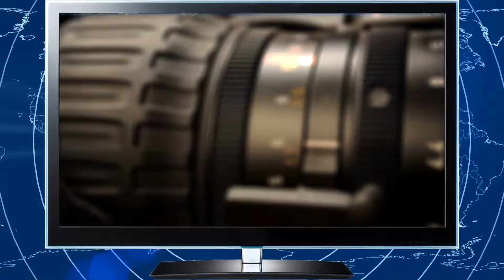Portugal Aqui Tv Sao Joao e Casal Heitor 8 2 2019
Portugal Aqui TV esteve na festa do São João em Cumberland no estado de RI realizado pelo Cluble Português Lusitano, aonde anualamente realiza esta festa.
Na segunda parte desta edição o Portugal Aqui TV falou com o casal Heitor da cidade de Danbury em CT.   Um casal que ao longo dos anos tem vindo a mostrar a cultura Portuguêsa, bem como têm vindo a ensinar aos mais novos como se vivia noutros tempos!
Uma reportagem a não perder que terá uma segunda parte na proxima edição.